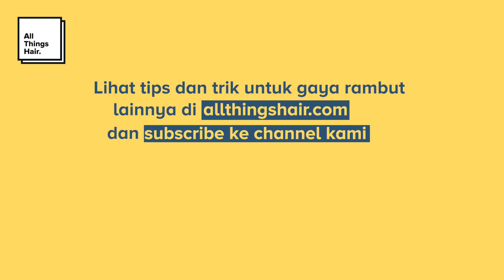Tutorial Hijab Chiffon | Gaya Hijab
Kalau ditanya, jenis hijab apa sih yang everlasting dan kepakai lama? Mungkin salah satunya adalah hijab sifon atau pashmina sifon. Jenis kerudung ini sebenarnya baru tren di Indonesia pada awal tahun 2011, tapi sudah banyak dipakai di Malaysia. Berbentuk selendang panjang, ada banyak tutorial hijab sifon yang bisa dicoba. Seperti yang satu ini!

Step 1: Letakkan Hijab di Kepala.
Tahap pertama, kenakan hijab sifon di kepala dengan sisi kanan lebih panjang dari sisi kiri. Hal ini akan memudahkan kita di langkah berikutnya.
Step 2: Silangkan Hijab ke Belakang.
Ambil dua hijab yang menjuntai di depan, tarik ke belakang leher lalu silangkan. Setelah itu, bawa kembali ke depan. Sematkan jarum di tempat hijab bersilang, agar tidak berantakan. Rapikan hijab bagian dahi, karena biasanya ikut tergeser.
Step 3: Pilin Hijab yang Menjuntai.
Langkah tutorial hijab sifon berikutnya cukup tricky nih. Sisi hijab yang lebih panjang kita ambil, lalu kita pilin atau lipat kecil-kecil sehingga membentuk layer. Lakukan dengan rapi ya! Fungsi tahapan ini akan membuat ikatan hijab di kepala nanti lebih cantik.
Step 4: Putarkan Hijab di Kepala.
Sisi hijab yang lebih panjang kita ambil dan putarkan di atas kepala. Di bagian ujung, ikat dengan sisi hijab yang menjuntai hingga membentuk simpul. Pastikan untuk mengikatnya dengan rapi, ya!
Step 5: Tarik Sisi Hijab yang Menjuntai.
Satu sisi hijab yang lebih pendek masih terurai di depan. Ambil bagian ujungnya lalu tarik ke arah bersebrangan. Sematkan ujung hijab di atas kepala menggunakan jarum pentul. Biarkan hijab menjuntai menutupi leher dan dada.
Step 6: Rapikan Hijab.
Setelah menyematkan jarum pentul di belakang, pastikan kamu merapikan hijab di bagian dahi dan ikatan hijab di kepala. Hijabmu kini sudah siap!

Untuk tutorial rambut keren lainnya, cek situs resmi All Things Hair